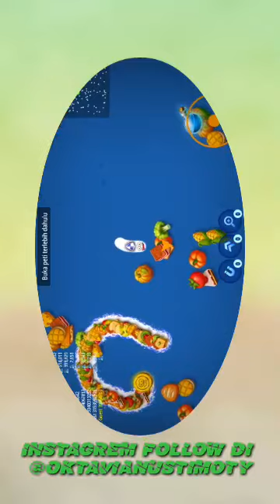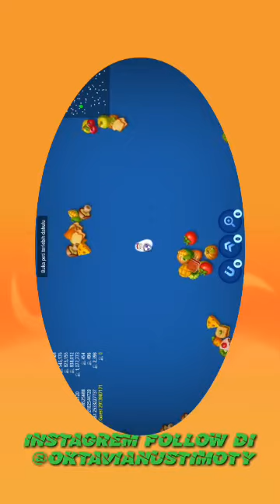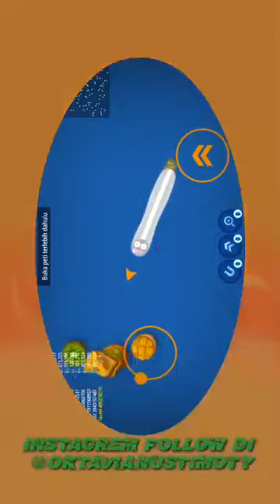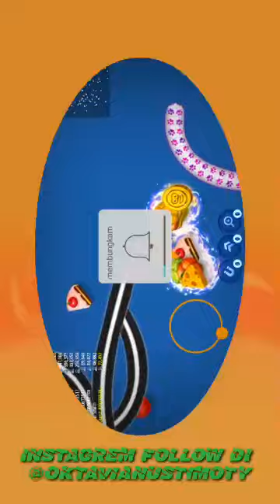bapak Republik goat